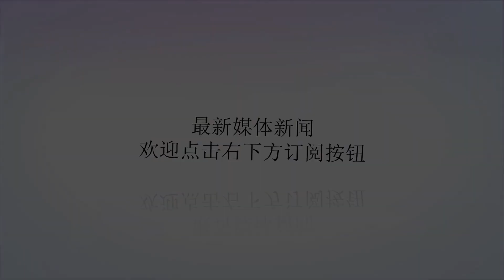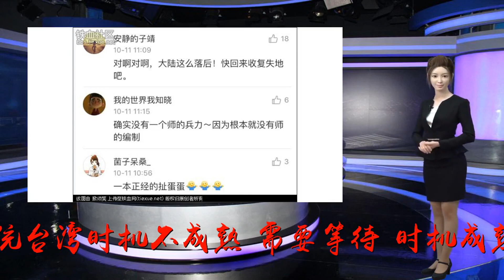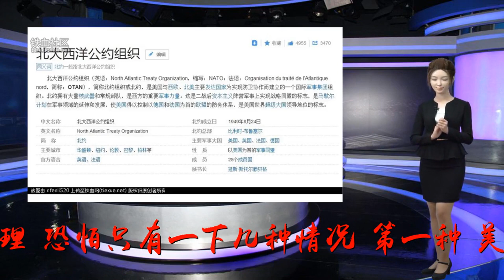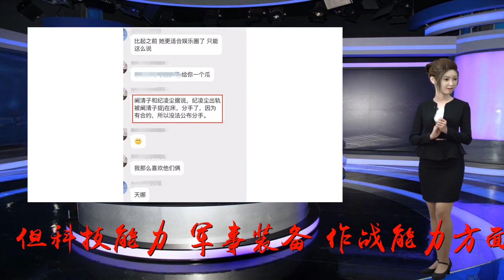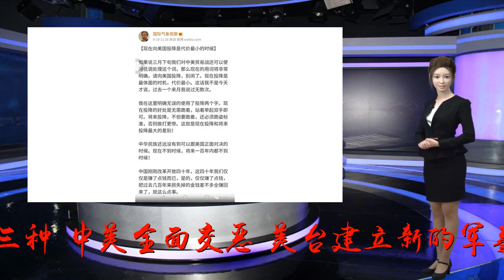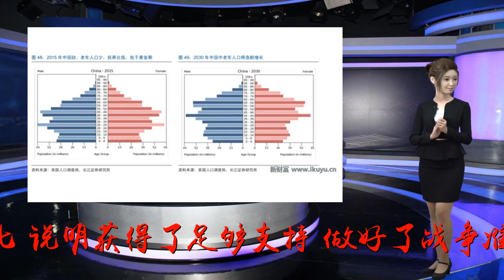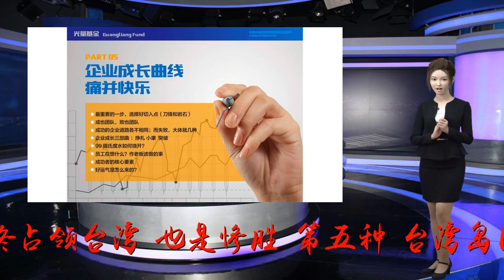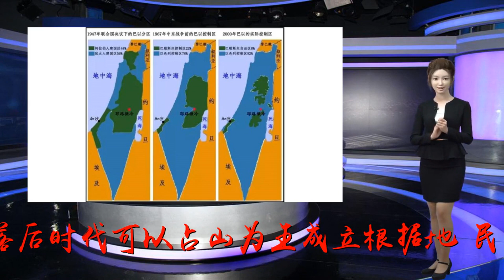未来,几年,解决台湾问题,成熟,时机,代价,最小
Many thanks.2018年07月28日10:07:17来源：凤凰网军事原创：罗富强的方向微信号功能介绍时评与对策首先，恳请您耐下心来往后看，重点在后面。笔者前两天先后发文《台湾国民党就是一个“等待独立党”》、《抛弃梦想：两岸没有和平统一的可能》，笔者也在凤凰军事发文表达同样观点，得出的结论就是一个——解决台湾问题唯有一条路，那就是武力统一。一、武统台湾根本不存在所谓“成熟时机”一说和平统一失去可能，这是很多人的共识。但在“时机”方面，争议巨大。有的人从二十年前开始就一直认为武统台湾时机不成熟，需要等待“时机成熟”。但持此类观点和主张的人，从未提出何时才是“成熟的时机”，什么情况才是“时机成熟”。到底何时才是解放台湾的“合适时机”或者“成熟时机”呢？无论怎么推理，恐怕只有一下几种情况：第一种：美国全面奔溃，军事力量大幅衰落，失去世界霸权。这种情况百年内恐怕难以见到。第二种：中国超越美国，并且是经济和军事力量的全面超越，中国成为世界第一强国。理想的话，这种情况恐怕也至少需要五十年。即便中国的总体经济规模如我所愿在十年内超越了美国，但科技能力、军事装备、作战能力方面明显具备优势，恐怕也是几十年乃至百年以后的事。这不是泄气话，只需要看看美国在二战时期的海军航母技术，再看看我们现在的航母水平就知道差距了。要知道，美国绝无可能停下来等待中国发展，等待中国超越。第三种：中美全面交恶，美台建立新的军事同盟关系，美军进驻台湾。这种情况的概率远大于前面两种。但这时根本不是什么“时机成熟”，而是没有退路的绝路了。这种时候出手武力统一，代价才是巨大的，甚至可能是失败的，还有可能导致大陆崩溃。第四种：台湾“急独”占据主导，在美日支持下宣布独立。这种概率远远大于前三种，但同样不是“实际成熟”，也是绝无退路的被动一战。既然台湾敢于如此，说明获得了足够支持，做好了战争准备，此时动武，代价同样巨大，即便最终占领台湾，也是惨胜。第五种：台湾岛内发生严重混乱甚至内战。这种概率微乎其微。以台湾的文明程度和法治意识，无论我们如何“统战”，在没有战争威胁的情况下，军队哗变导致内战的可能性不大。再以岛内地形和面积，尤其是台湾军队的现代装备，游击队不像过去两种落后时代可以占山为王成立根据地，民间暴动成为内战的可能性是极小的。只有我们采取武力手段，台湾军队看到大陆决心，明白无论如何都是失败的结局下，才有可能通过“统战手段”实现台军的哗变或者“弃战”。第六种：美国卷入其他地区的大规模战争，规模超过海湾战争和伊拉克战争，且陷入战争泥潭。从目前情况看，这种可能仅仅在于中东地区——俄罗斯支援下的美国伊朗之战。如果仅仅是对付伊朗，没有俄罗斯的参与，且以俄罗斯目前的经济能力，不可能直接与美国发生战争，美军难以陷入泥潭。再加上美军的作战能力建设和军力部署，是立足于“同时打赢两场战争”。美军只需要三分之一以下的军事力量就能应付伊朗，尚能保留在其他方向的战争能力，这也不是我们的“成熟机会”。综上所述，那些等待“时机成熟”的观点和主张，有的是不想作为，而有的是故意拖延，带歪路子。还有很多人认为“打台湾将会使我们失去发展机遇，导致经济倒退20年”。这一观点的的确确占据了很大市场，是“时机不成熟”的最大“论点依据”。那么，我们就着这个论据往下推理：难道我们20年或者50年以后武力统一，那时候中国就不发展了？就不会失去发展机遇吗？经济就不会倒退了？越是拖下去，代价只会越大，风险只会越高。所以，武力解决台湾问题，根本就不存在什么“成熟时机”。恰恰相反，在美日台之间尚未形成对抗联盟和战争准备的现在和未来几年内，才是“成熟的时机”，才是代价最小的时机。二、美国发动贸易战，恰恰就是武力统一台湾的最佳机会我们一定要彻底判明美国发动贸易战的动机以及贸易战对我国带来的一系列影响。美国发动贸易战，根本原因就是三个方面：第一个：的的确确，是美国经济发展的需要企业家出身的特朗普，非常清楚地看到了美中差距迅速缩小的两个根本原因：一是长期以来美国企业为了降低成本，大量制造业外迁，导致美国“制造业空心化”的问题。二是美中贸易的巨大逆差问题。因此，特朗普下决心要解决这两个问题。他的贸易战政策，是美国政坛前所未有的“团结一致的国家意志”，赢得了两党和广大民众的普遍支持。请注意：这只是美国发动贸易战的国内因素。第二个：的的确确，是美国遏制中国的需要我们必须清楚，自视为“世界领袖”的美国，重大决策往往都把“世界因素”作为第一根据和第一要素。所以我们不得不认真对待这一严峻形势。昨天，美国与欧盟剑拔弩张的关系为何突然峰回路转？美欧之间的贸易战不仅不打了，而且突然来了一个惊天逆转——双方初步达成取消关税实行“零关税自由贸易”的意向。不仅如此，日本也加入其中。要知道，世界贸易里面，美国、欧盟、日本可是占据了50%的份额。这可是要把中国彻底逼上绝路的巨大阴谋！所以，美国这一切举动的根本原因恐怕就是这个——第三个：美国已经判明中国近几年内会动用武力解决台湾问题。美国要用最小的代价、甚至就是盈利的方式阻止中国统一。因此，美国一开始声称增加关税的对象里有欧盟、日本、澳大利亚等国家，实际上都是烟幕弹！这样做的目的就是试图掩盖剑指中国的目标。因此，当中美贸易战首先打起来的时候，那边不仅没有一丝硝烟飘起，反而突然酒杯交欢，出现前所未有的创举。美欧日之间的零关税自由贸易目标，就是要把中国逼到毫无退路的角落，让中国经济出现重大衰退。所以，美国原来声称与欧盟日本澳大利亚也采取一样的政策，不过是引诱中国上钩的第一步。这不仅仅是中美之间的贸易战，实际上美国这一招，已经把中国置于“中国对美国、欧盟、日本、澳大利亚等发达国家的贸易战”。因此，中美之间的贸易战，前景不容乐观，形势非常严峻。目前，摆在我们眼前的道路只有两条：要么大幅度让步妥协，要么战斗到底。两条路的结果都是经济遭受重创。因此，我们需要的是超脱，需要跳出贸易战看问题。还是毛主席早就说过的那句话：“你打你的，我打我的”。因此，我们需要换一个思路：——如果我们解决了台湾问题，台湾从事实上成了中国的一个整体，中国的综合经济实力和军事实力是不是上了一个新的台阶？是不是真的可以抗衡美国？——如果我们解决了台湾问题，全世界反华势力都将失去制约中国的王牌，全世界的“墙头草”国家都失去了勒索中国的砝码。——如果我们解决了台湾问题，中国的正大门彻底打开了，我们真的可以与美国争夺太平洋的“霸权”。美国第一岛链是不是彻底打断了？美国在日本琉球岛等等第一岛链上的那些军事基地是不是从此胆战心惊了？——如果我们解决了台湾问题，中国的分裂势力再也闹不起大风大浪，国家更加稳定。——如果我们解决了台湾问题，我们就能压住周边个别国家的蠢蠢欲动，稳住周边关系。只要我们好好经营与周边国家的关系，好好经营本已占据最大优势的中东关系和非洲关系，中国何愁？还有必要在乎欧美日经济贸易？——如果我们解决了台湾问题，我们就没有必要在盯着什么欧美市场，只要我们安心专心地经营好这“一亩三分地”，这个世界上最大的内需市场，足以让中国成为世界强国，足以让广大人民群众过上安宁幸福的日子。想一想不是吗？唐朝至清朝中前期，封闭的中国是不是世界强国？还是毛主席早就说过的那句话：“打得一拳开，免得百拳来”！总而言之一句话，这是非常非常的重要的一句话——如果我们解决了台湾问题，实际上已经完成了中华民族的伟大复兴事业！因此，我们应对美中贸易战以及下一步的美欧日联合对付中国的贸易战，最佳思维就是：第一，既然美国发动贸易战事冲着台湾来的，那么我们就不要被他牵着鼻子走了，我们就直接打击美国的痛处——武力解决台湾问题，实现中国统一。第二，既然中美之间总要撕破脸皮，既然中国为了台湾需要付出代价，还不如借此贸易战机会，两仗合为一仗打，总体代价反而更小，而成果超级巨大。只要解决了台湾问题，美国也就失去了制衡中国的王牌，也就失去了主动权，大势之下，注重实利的美国人不一定让未来的中美之间的关系坏过现在。解决了台湾问题，就已经标志着“实现了中华民族伟大复兴”。千言万语一句话：是打的时候了！打到台湾去，解放全中国！虽然我们判定美国不敢不会为了台湾与中国决一死战，但我们解放台湾的计划，必须立足于最坏准备，与美国大打开战的同时解放台湾。回顾我军辉煌的历史，牢记毛主席的话——“美帝国主义是纸老虎”，我们就能树立胜利的信念和信心！